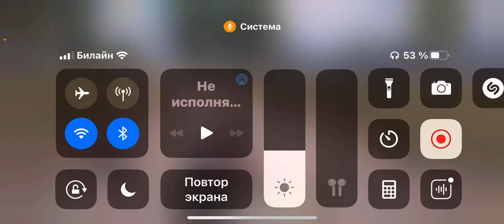PUBG MOBILE ЭРАНГЕЛЬ ЯРКАЯ ГОЛОВЧИНА Празднование годовщины начинается БЕРЕМ ТОП - 1